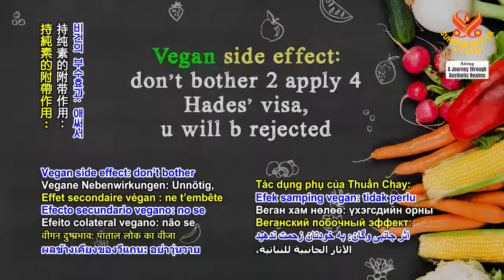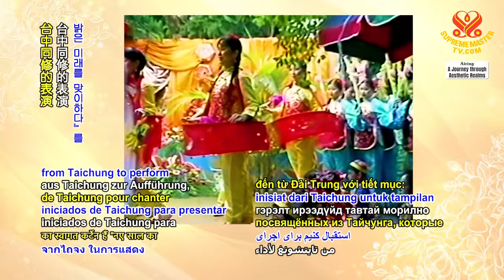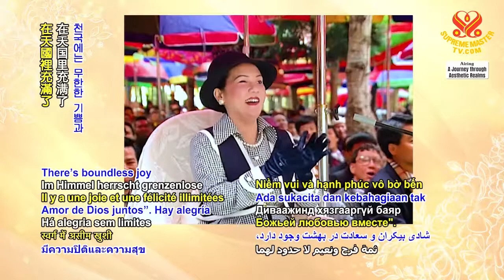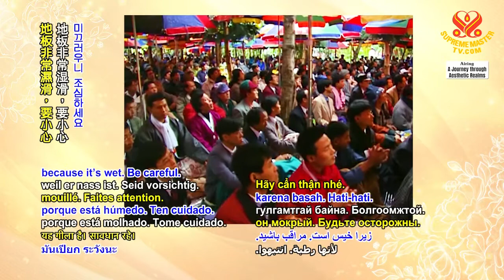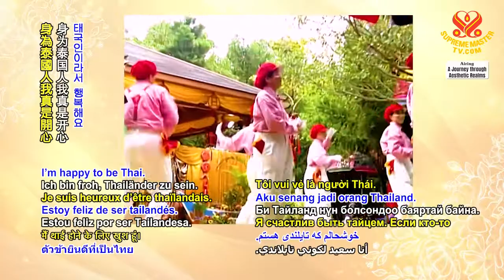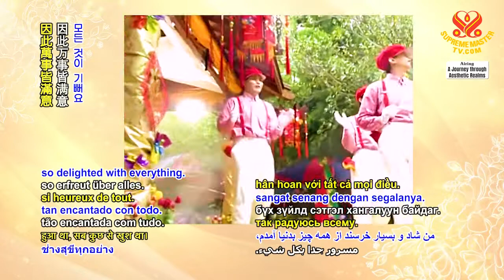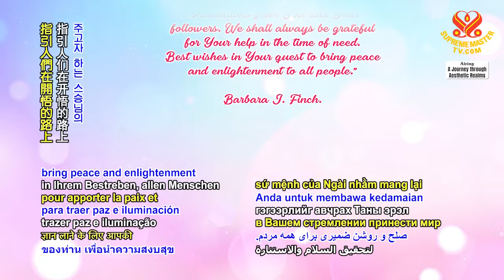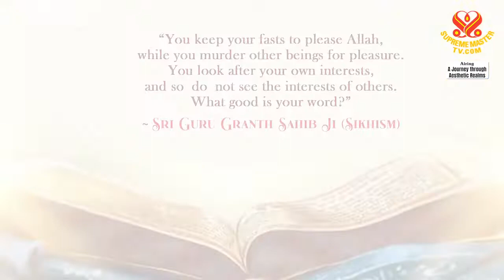1596 AJAR An Uplifting Supreme Master Ching Hai Day Celebration, Part 2 of 8